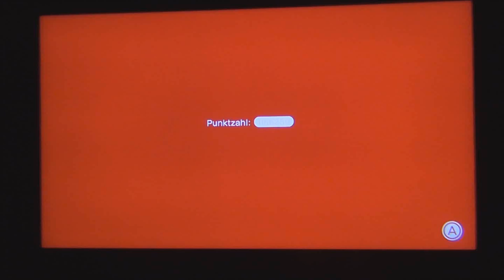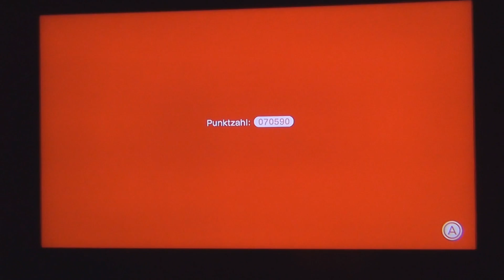Super Mario 3D World - #03: Ballspiele mit Bowser's Luxus-Karre *Let's Play Mario 3D World*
LET'S PLAY SUPER MARIO 3D WORLD mit FrittenFriseurLPs und TerrorLP/Cuarentatv
(Öffnen für weitere Infos)

Super Mario 3D World... Ein billiger Abklatsch von Super Mario 3D Land?
Ein Spiel, dass von Ideenlosigkeit geprägt ist und dass einem nur diesen staubigen,
abgegriffenen Super Mario Bros. kram, in 3D-Welten präsentiert?

Schon in Folge 1 wird klar: Absolut nicht!
Neue Ideen, wundervolle Grafiken und mit liebe gestaltete Level,
lassen einem gleich das Super Mario-Herz höher schlagen!
Die Bilanz in Folge 3:
Level 1-Burg, 3/3 Grünsterne, 61760 Punkte (Fritte 29320, Terror 20190)
Toad-Level, 5/5 Grünsterne, 34150 (TerrorLP)
Level 1-5, 1. Grünstern nachgeholt
Level 1-3, 2 Grünsterne nachgeholt
Wenn dir das Spiel gefällt, dann frag im wohl sortierten Fachhandel danach, oder
hol es dir auf Amazon.de: